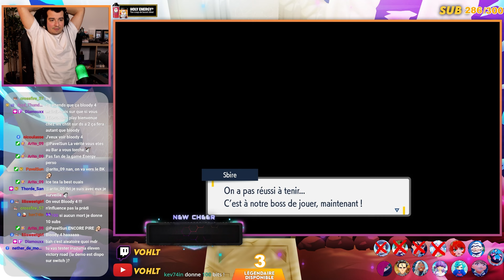Coucher avec un étranger, c'est du masuda ? - Pokémon ECARLATE en FULL RANDOM NUZLOCKE ! - 04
Règles du challenge :
Nuzlocke classique.
1 pokémon = 1 pokémon mort (même dans les raid)
1 pokémon par zone + 1 pokémon raid tera.
3 légendaire max vivant.
Les objets caché, les évolutions, les attaques, les dresseurs et les talents sont random.
Chaque dresseurs possède 1 pokémon en plus et les dresseurs importants ont 6 pokémon.
Il y a une roue après chaque combat important.